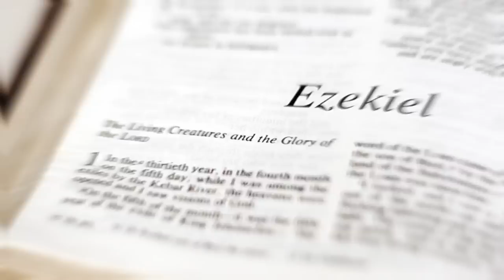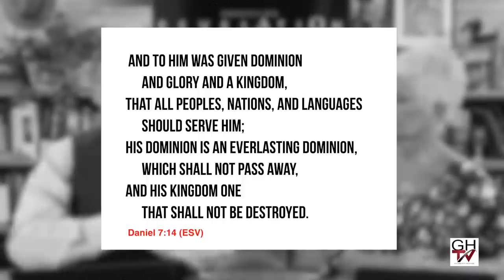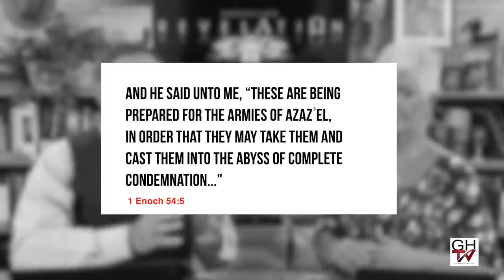Unraveling Revelation: Enoch and the Son of Man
WE MARK our 200th episode this week by reflecting on one of the most remarkable things we’ve learned about Bible prophecy over the last four years.

The so-called “silent centuries” between the books of Malachi and Matthew were not silent after all. Chapters 37–71 of the Book of 1 Enoch, called the Book of Parables by scholars, contain teachings not found in any Jewish writings, including the Old Testament, before the end of the 1st century BC. Specifically, the notion that forgiveness would come through repentance rather than ritual and “the Son of Man” as the agent of God’s judgment first appear in the Book of Parables, which was written near the Sea of Galilee and completed just before the births of John and Jesus.

Join us in Israel! Our 2024 tour of Israel features special guest Timothy Alberino! We will tour the Holy Land March 31–April 9, 2024, with an optional three-day extension in Jordan.

Help us Build Barn Better! We're working to turn our pole barn into office space.